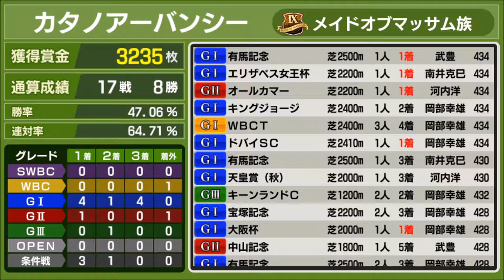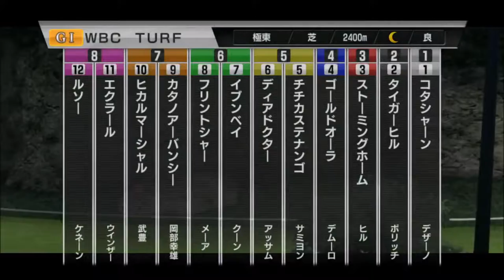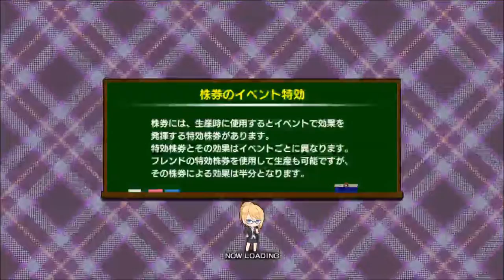【スタポケ #24-11】WBCターフ、2回目の挑戦！【スターホースポケット ：競馬ゲーム 】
前回は力の差を見せつけられましたが、今回は前回よりやれるはず